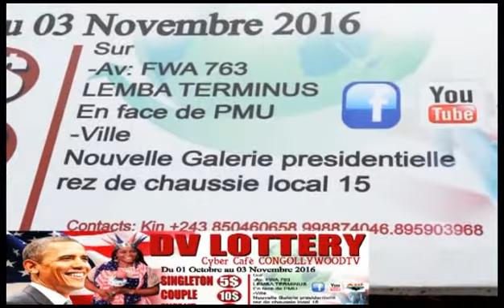DIALOGUE INCLUSIF : EST CE QUE SADC BAKO KONGA ETIENNE TSHISEKEDI???